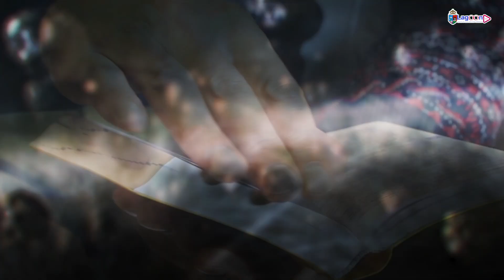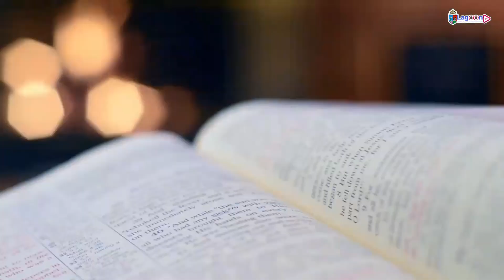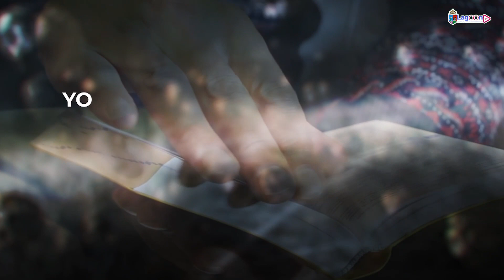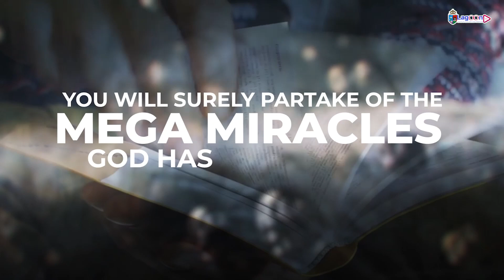Diocese of Lagos - 2023 DIET DAY 6 - EXAMPLES OF MEGA MIRACLES: THE DESTRUCTION OF JERICHO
Join Lady Margaret Idowu as he teaches us on the topic for today “EXAMPLES OF MEGA MIRACLES: THE DESTRUCTION OF JERICHO"

The Video series is designed to give us an opener into the Bible study topic for the day. So get to the closest parish of the Diocese of Lagos (Anglican Communion) between 6pm-7pm to join in the expansive study of the Word. The General theme is MEGA MIRACLES.

In the mean time, Please subscribe to the channel and hit the BELL ICON in front of the Subscribe button to get notified immediately the day’s Study summary video is live. Don't miss any of the topics to be discussed. God bless you.

For offering and support of the work of God in the Diocese of Lagos, kindly use the following:
Diocesan Synod of Lagos - 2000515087 - Firstbank
The Rt. Rev'd. Dr. James Olusola Odedeji
- Supervising Bishop, Diocese of Lagos -